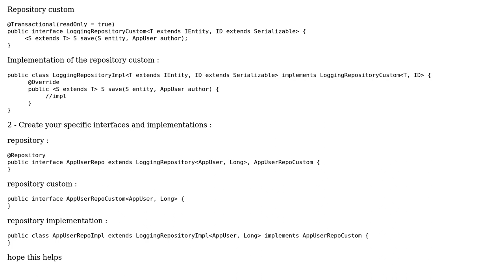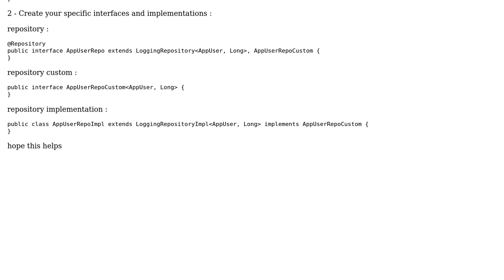Custom implementation of intermediate repository in Spring Data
With thanks & praise to God, and with thanks to the many people who have made this project possible! | Content (except music & images) licensed under CC BY-SA | Music | Images & others | With thanks to user Pras user Ondra K. and the Stack Exchange Network Trademarks are property of their respective owners. You are responsible for your own actions.